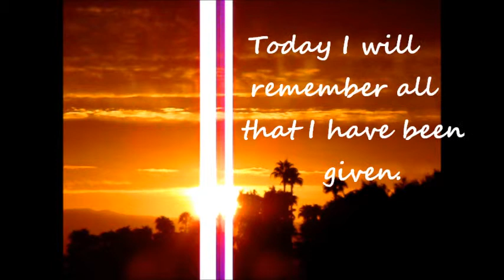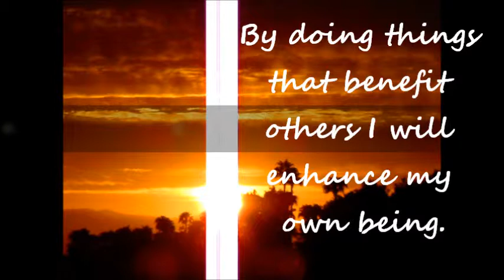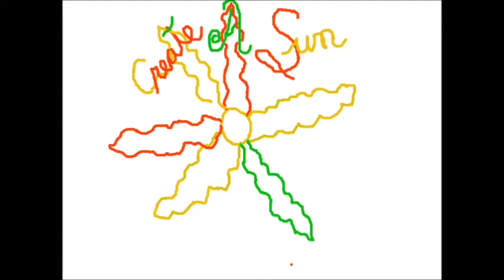Daily Sunrise Affirmations 10 10 12 4 34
Daily Sunrise Affirmation
Today I will Make a Difference